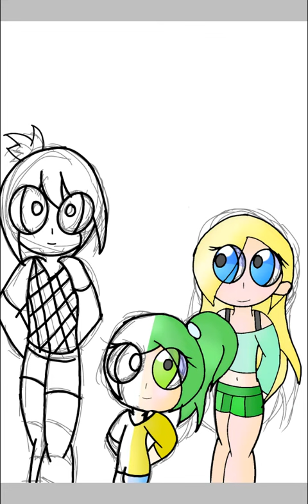The Fruit Family! Speedpaint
Introducing Apple-tan in the middle, Melon-chan on the right, and Pineapple-kun (PineappleSundae's OC) on the left!

Go follow us on MAP!

Me: Melonade

PineappleSundae: PineappleSundae